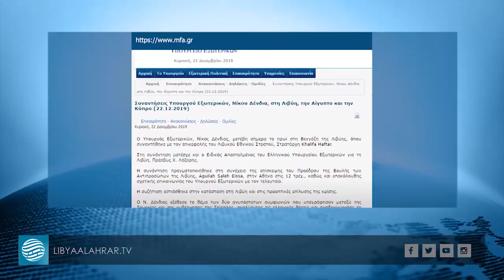السراج: ينتقد موقف حكومة روما من الاتفاقية مع تركيا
تقرير | عبد القادر محمد
قراءة | المنصف صولة